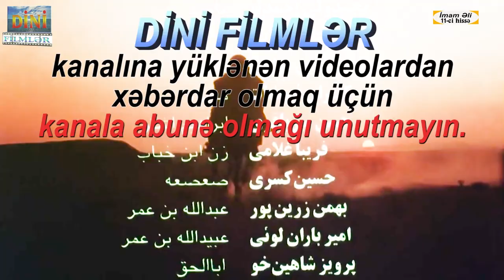İmam Əli 11-ci hissə [HD] / Hz.Əli filmi Azərbaycan dilində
Allahin aslani, Həzrəti Əli filmi, imam eli filmi azerbaycan dilinde
İmam Əli əleyhissalamın xəlifəlik dövru və şəhadəti haqqında film.

Həzrət Əli (əleyhissəlam) «Amul-fil»-in (fil ilinin) otuzuncu ilində (hicrətdən 23 il əvvəl)
rəcəb ayının 13-ü Kə’bə evində dünyaya göz açmışdır.
Atası Əbutalib, anası Fatimə Əsəd qızı olmuşdur.
Hicrətin qırxıncı ili ramazan ayının 21-də Kufə şəhərində şəhadətə qovuşmuşdur.
Müqəddəs məzarı Nəcəf şəhərindədir.